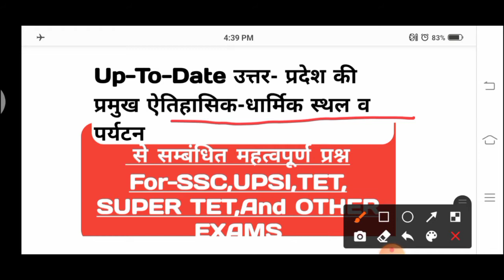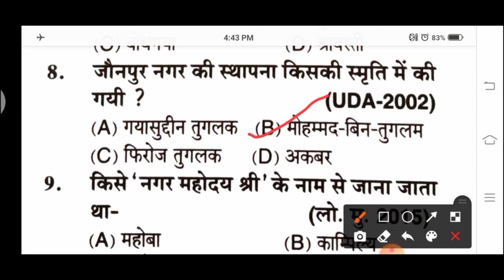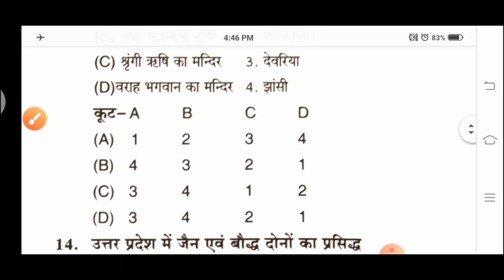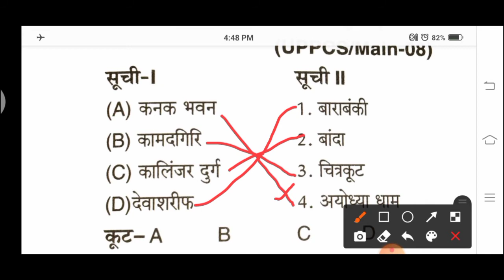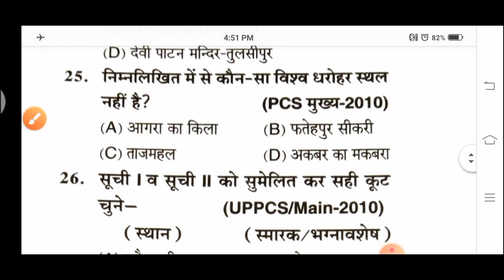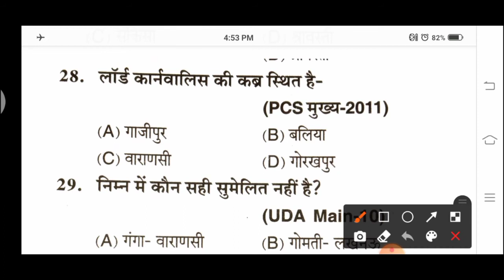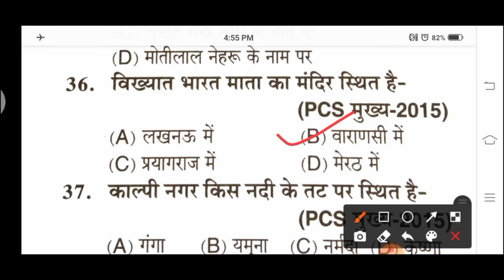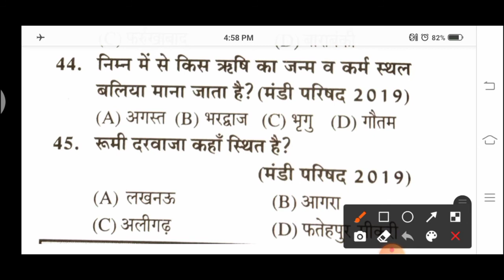Up-To-Date उत्तर- प्रदेश प्रमुख ऐतिहासिक-धार्मिक स्थल व पर्यटन से सम्बंधित महत्वपूर्ण प्रश्नAllExam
Up-To-Date उत्तर- प्रदेश प्रमुख ऐतिहासिक-धार्मिक स्थल व पर्यटन से  सम्बंधित महत्वपूर्ण प्रश्न For-SSC,UPSI,TET, SUPER TET,And OTHER EXAMS

super tet 2021 current affairs,
parth education super tet 2020,
upsi gk test,
upsssc books,
upsssc lekhpal bharti,
upsi,upsi,
upsi gk,
upsi free classes,
upsi 2020,
ssc gk test,
up special
uttarpradesh gk,
upgkin hindi,
uttarpradeshgk in hindi,
up gk practice test,
up gk current affairs,
uttar pradesh sttaic gk,
uttar pradesh samanya gk,
uttar pradesh gk super series,
uttar pradesh complete gk,
uttar pradesh special gk in hindi,
uttar pradesh gk important questions,
complete uttar pradesh special gk,